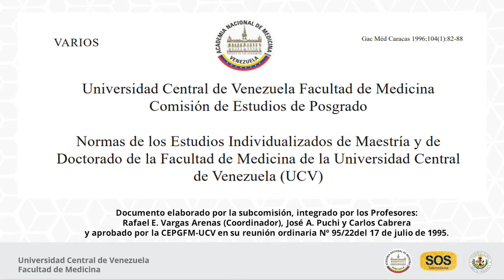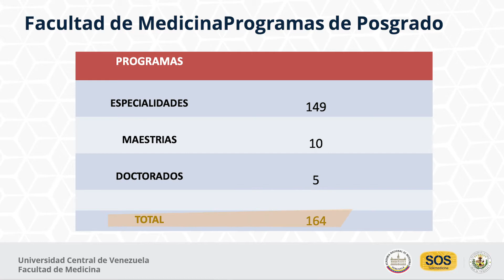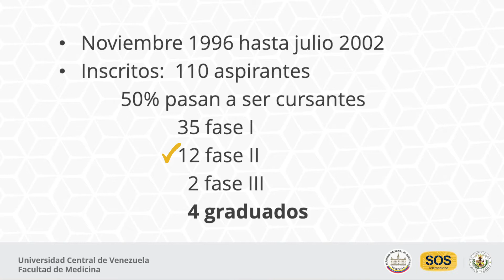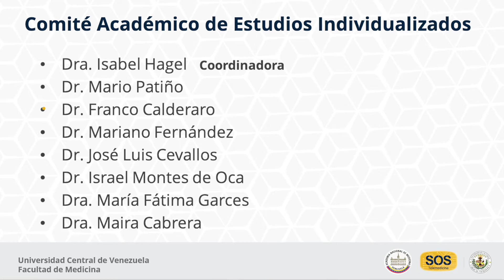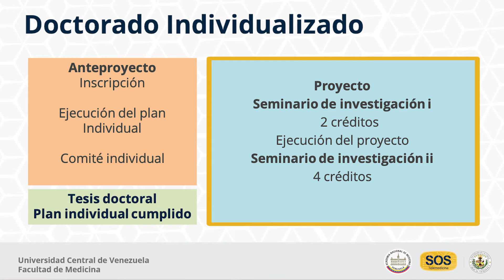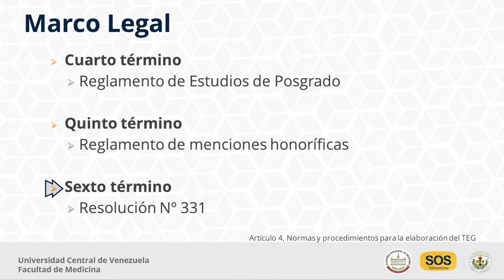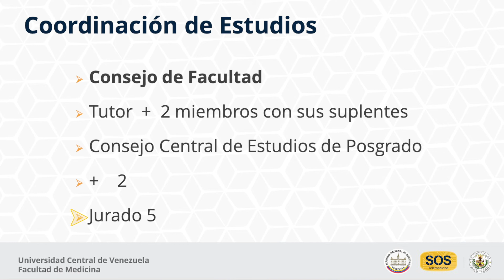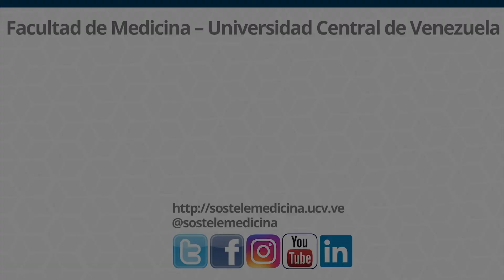2. Doctorado individualizado en Ciencias de la Salud - Dr. Carlos Cabrera Lozada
El Doctorado individualizado en Ciencias de la Salud fue aprobado por la Coordinación de Estudios de Postgrado de la Facultad de Medicina de la Universidad Central de Venezuela en 1995, como parte de los estudios de postgrado conducentes a título, en este caso el de Doctor en Ciencias de la Salud y amerita la realización de una tesis doctoral para obtenerlo. Fue creado para facilitar a los profesionales de la salud la realización de estos estudios, creando dentro del marco legal, un programa que se adapte a la competencia y disponibilidad de cada aspirante. En estos casos, resulta importante que cada aspirante conozca en forma detallada las normas para su realización.

En el presente video, el Dr. Carlos Cabrera Lozada, adjunto ad honoren de la Coordinación de Estudios de Postgrado de la Facultad de Medicina de la Universidad Central de Venezuela, con Maestría en Educación Superior, hace un análisis exhaustivo del doctorado individualizado, sus normas, marco legal y cada uno de las etapas que debe cumplir el doctorando, incluyendo la realización de la tesis doctoral correspondiente.